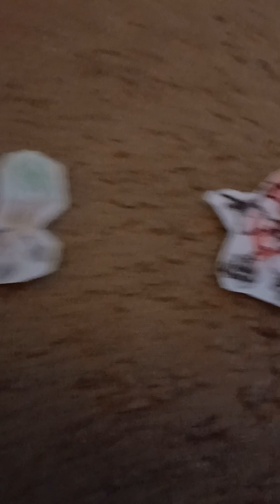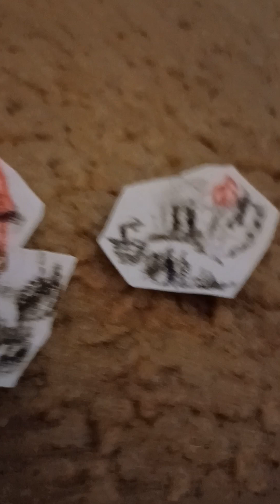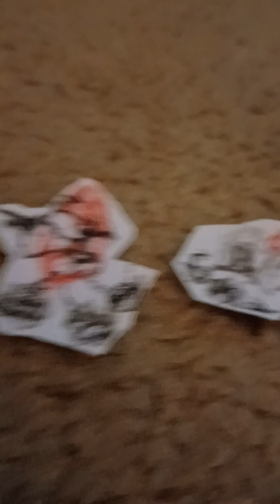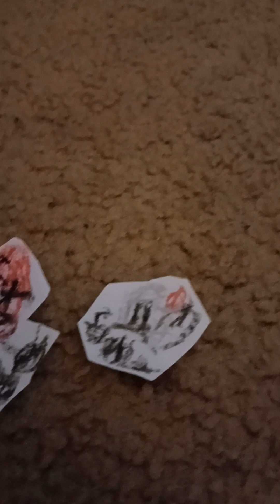sol episode 2